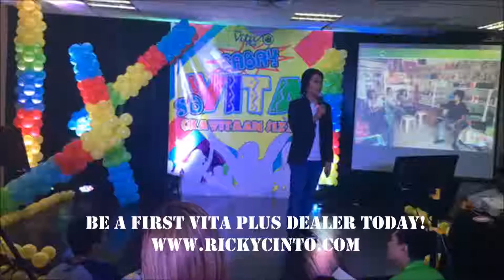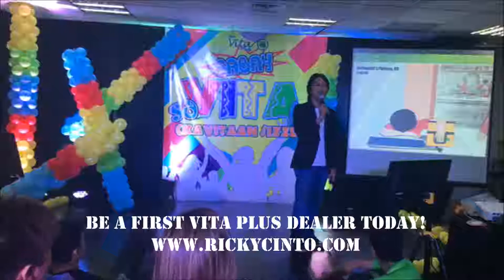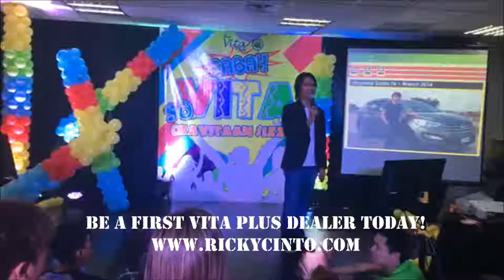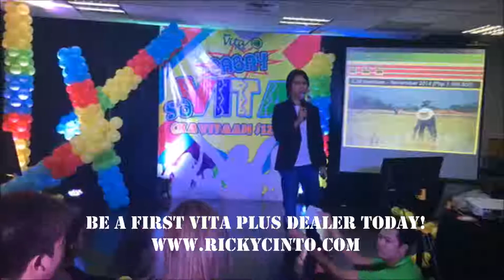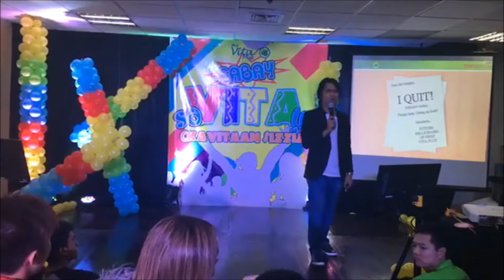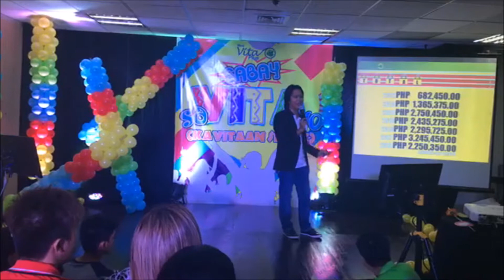FORMER STUDENT NOW FVP MULTI-MILLIONAIRE(MR OLIVA)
BE A  FIRSTVITAPLUS DEALER NOW! HOW?